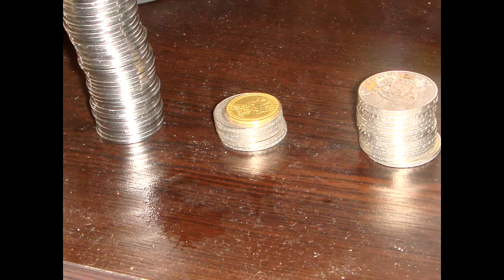Песня Уличного Гитариста!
Баги® - Корми меня гитара